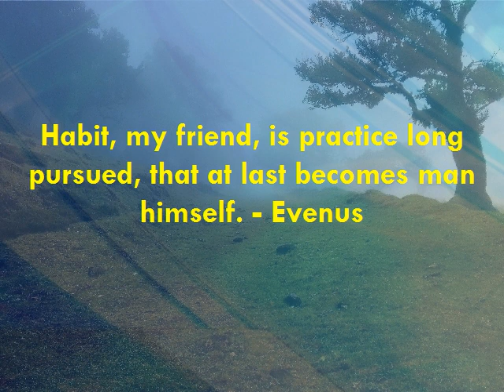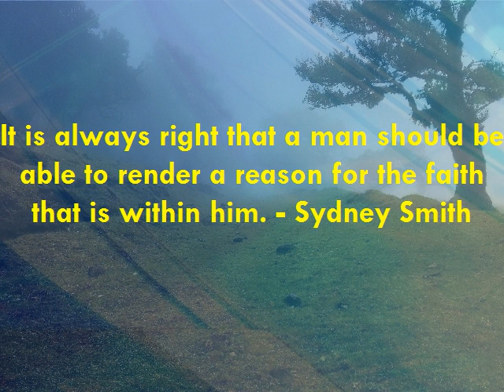Motivational | Inspirational Quote | Famous Quotation | Saying